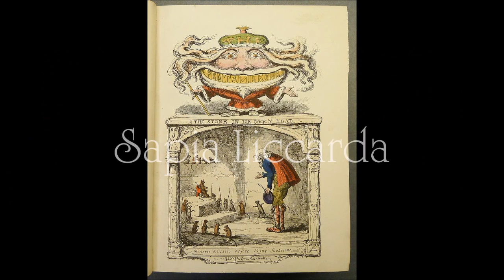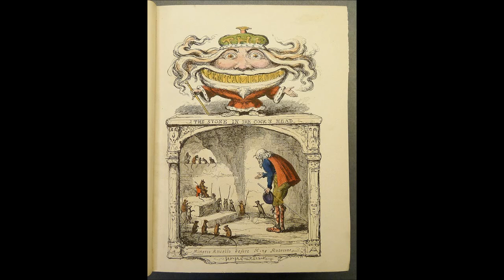Sapia Liccarda (Das Pentameron - Giambattista Basile)